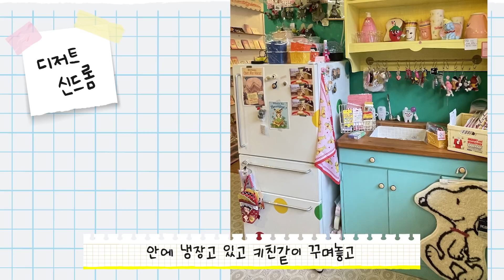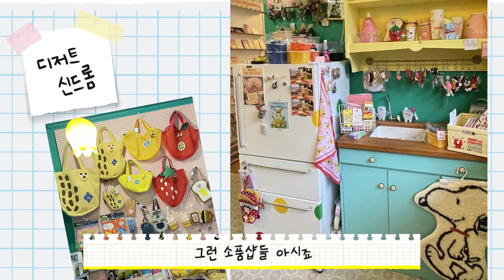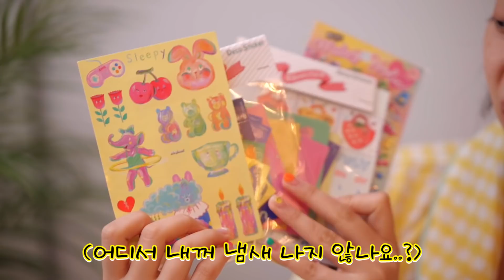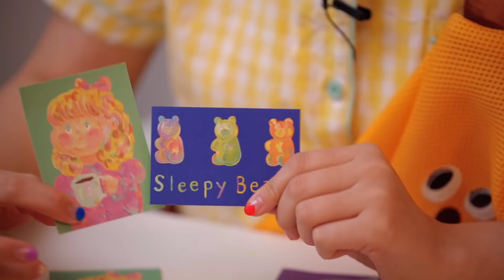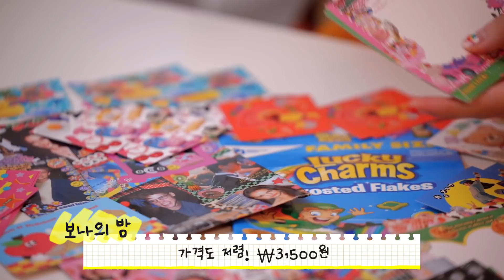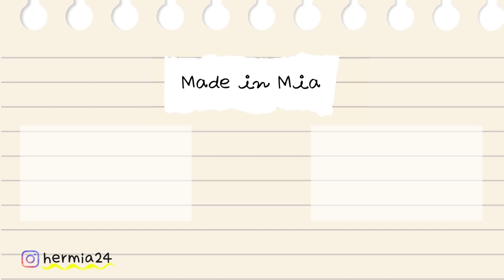성수/서울숲 가볼만한곳과 소품샵 하울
안녕, 라이들❤️ 주말 잘 보내고 있어요?
오늘 컨텐츠는 제가 거리두기 단계 격상 전
마지막으로 다녀왔던 영상을 준비해보았어요!
맨날 집에 있다 큰 맘 먹고 나가봤던건데
마지막 나들이가 될 줄이야…. 쥬르륵🥲

다행히도 제가 소개해드린 곳들이
온라인샵들을 모두 갖고있어서
혹시나 궁금하실 여러분들을 위해
링크도 달아두었으니 궁금하신 분들은
참고하시면 좋을 것 같구요!

살짜쿵 예고했던 다이어트 컨텐츠 준비도
거의 끝나서 곧 들고올 수 있을 것 같으니
그 영상도 많이 기대해주세요~
비햅삐윗미아🌱

💋INFO
무화당 (🛒직접구매)